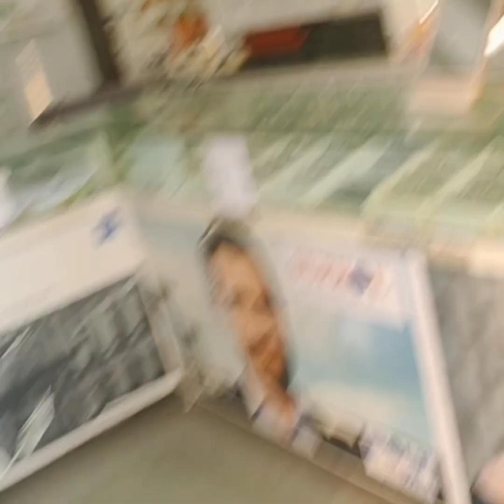Finally aaj mere Husband ki ankho ki surgery hogyi